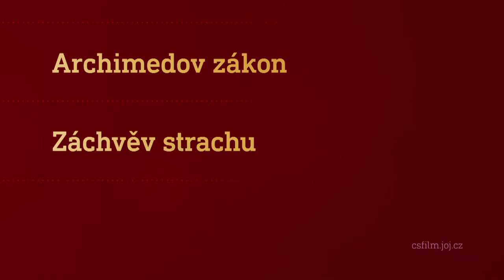Film na přání (22.1.2022 večer na CS FILM)